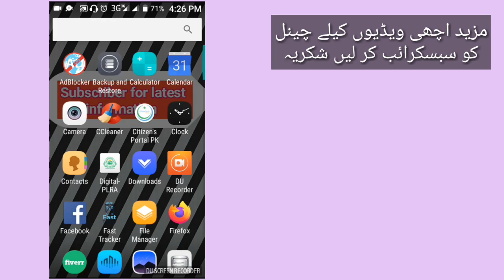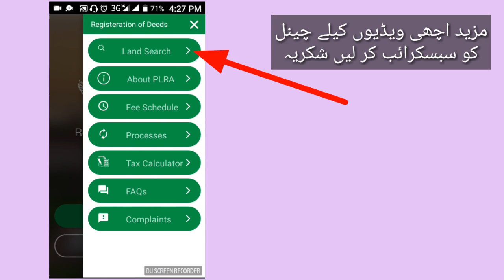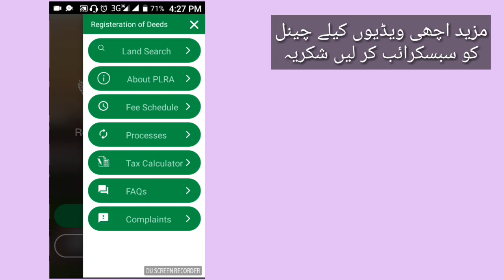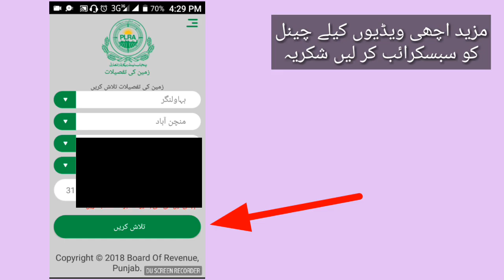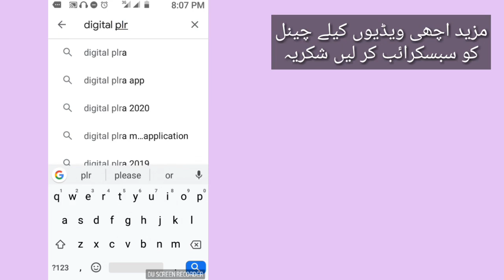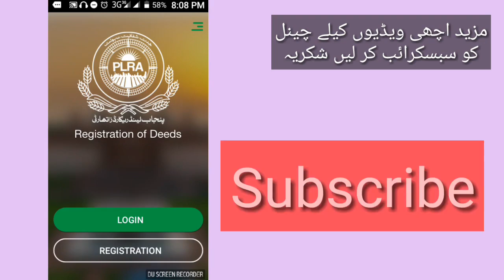How to Check land registration record | online zameen kasy dekhe | Punjab land record authority 2020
How to Check land registration record | online zameen kasy dekhe | Punjab land record authority 2024

پنجاب لینڈ ریکاڈ
اپ کے نام کتنی زمین ہے
 kis tarah check Karen ki aap ke naam kitni jameen hai
check online record land record with help of application from mobile phone device in Urdu Hindi 2024 very Easily at home Because Land record is now online checking from everyone that is registered in Punjab land record authority Pakistan.

Fire use is a permitted by copyright statute that might otherwise be infiring.

I hope you will like this one
and
Thanks.